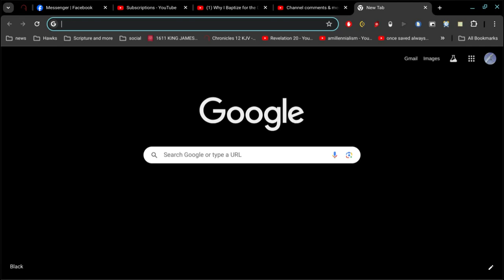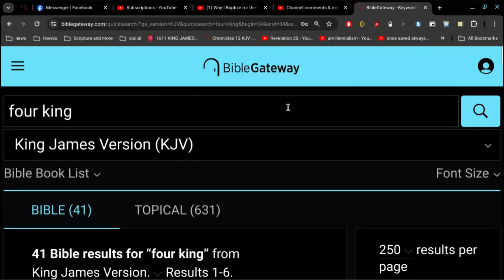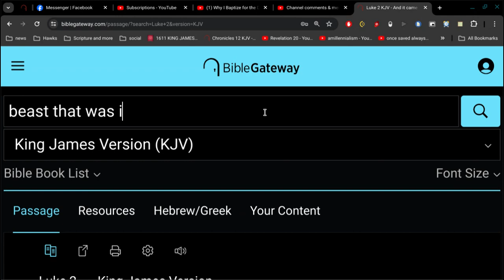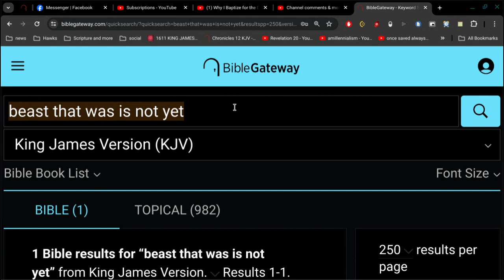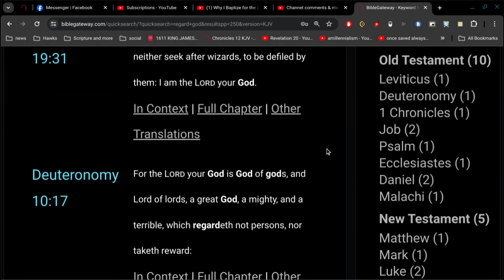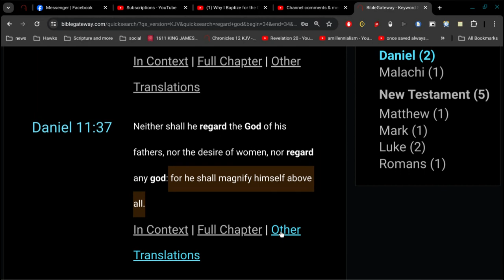Irrefutable Proof the Pope is the Antichrist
Daniel 11:37
Neither shall he regard the God of his fathers, nor the desire of women, nor regard any god: for he shall magnify himself above all.

no desire for women... ever hear of a Mrs. Pope ?